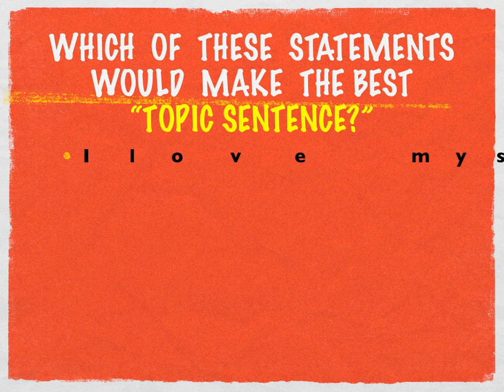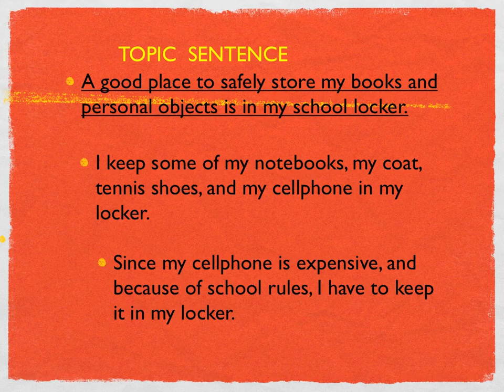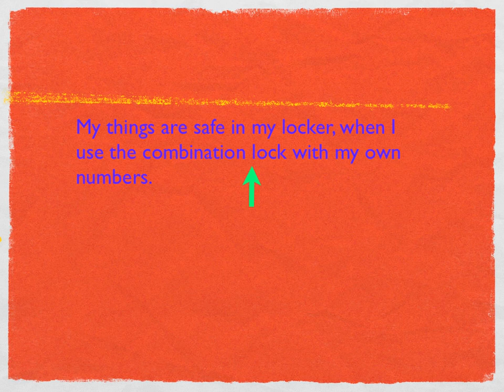Paragraph locker.mov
5th grade- Middle School class introduction to making a first-rate 6-sentence paragraph:  Topic Sentence + Supporting Sentence + Detailed Sentence + Supporting Sentence + Concluding Sentence.  **(Before showing this  presentation, I recommend having the students write a 5-minute or less/timed paragraph on a given topic: "My Locker"...which will be used to compare progress to a similar post-test paragraph following this unit.)  The narrative essay to follow is about 3 personal items students bring in a bag that represent them or their interests. Each of the three paragraphs are written sentence by sentence on 6 index cards labeled as topic sentence, supporting sentence, detailed sentence, supporting sentence, detailed sentence, and concluding sentence. After teacher editing and conferencing with the child, the six sentences are handwritten on a lined paper. The students work on the 'body' of the essay, first. Later, will be more lessons on transitional words and sentences between paragraphs and introduction and conclusion paragraphs.  I am impressed with the progress and sudden understanding of writing good paragraphs by these 10-11 year olds! When given a sequential format, there are no more random sentences...rather a thoughtful paragraph progression.